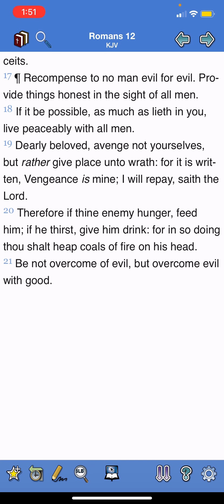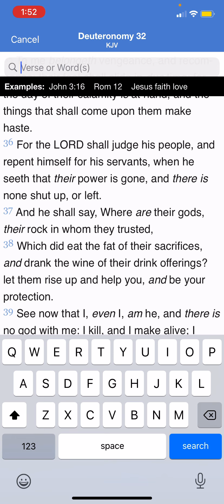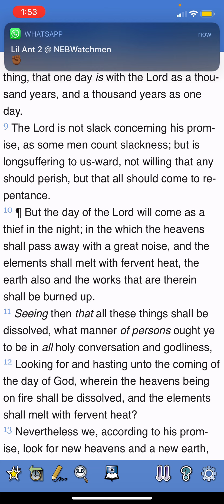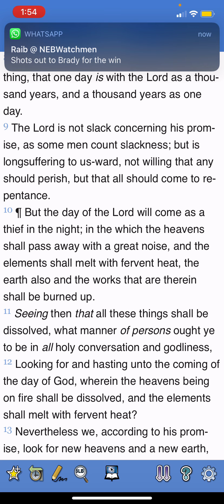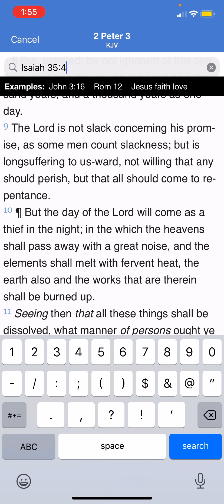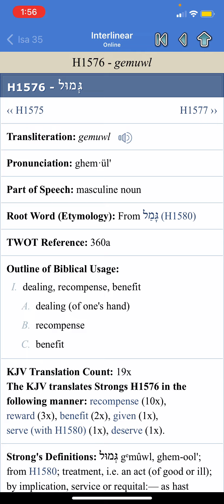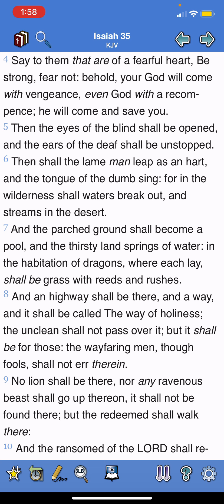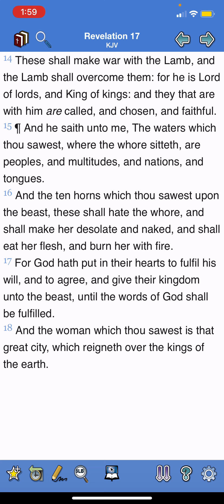Wait On The Most High To Exact Revenge